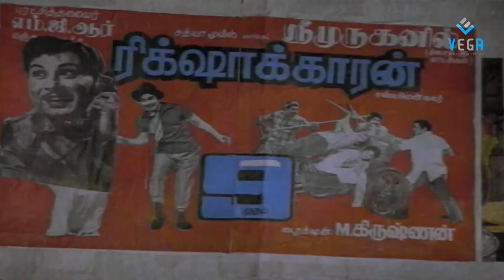Thalayatti Bommaigal tamil movie video song 03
Watch Thalayatti Bommaigal Tamil Movie Songs

Staring : Goundamani